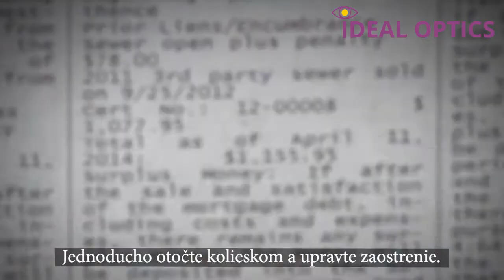Adjustable Reading Glasses Ideal Optics U SK